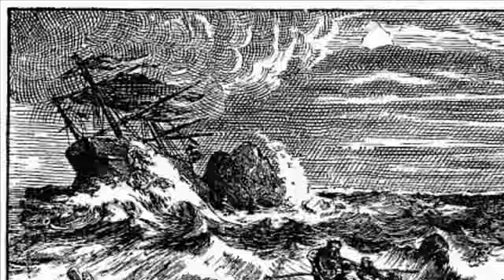Gulliver’s Travels Jonathan Swift